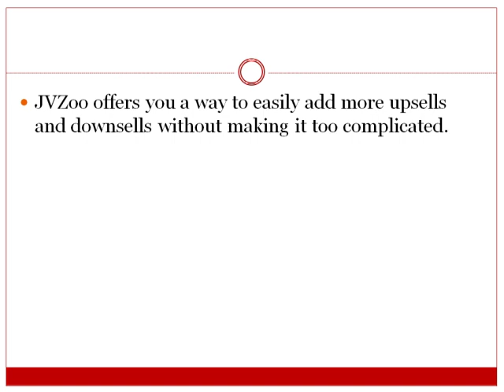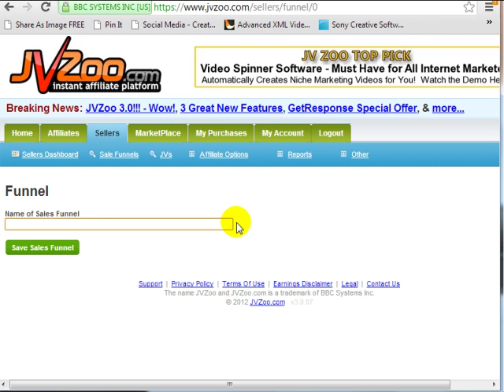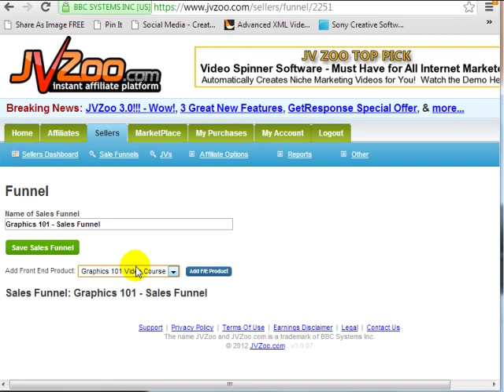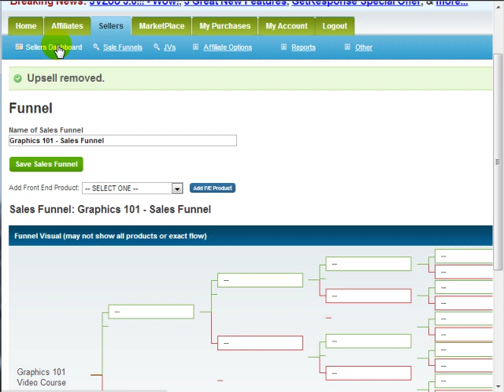08- SalesFunnelsAdvanced - JVZoo Affiliate Explosion!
--Join Make Money Links Now --

Register Now To Get A FREE 48 Hour Pass To Watch 'New Secret Funnel Strategy'

Make Money Links

Sign Up And Save Money Now!

 Read eBooks using the FREE Kindle App:

Try Audible and Get Two Free Audiobooks

Kindle Unlimited Membership Plans

Try Amazon Music Unlimited Free Trial

Fiverr Buy Great Works From Freelancers